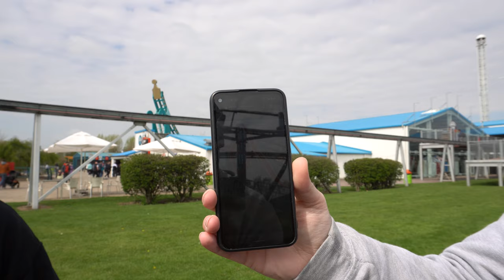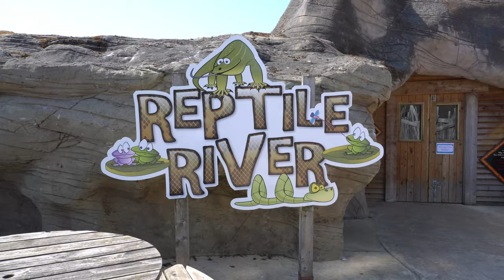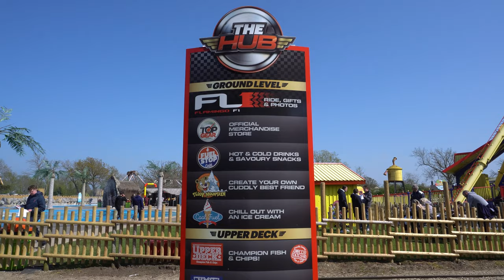Flamingo Land Vlog | April 2022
We went to Flamingo Land Resort in Yorkshire in April 2022 for the first time in three years. In this vlog we share on ride POV's from all of the major roller coasters, including Kumali, Mumbo Jumbo, Velocity and much more, plus we check out the new roller coaster construction, look around the zoo and so much more!

Our Gear;
Panasonic HC-VX980
Sony A6400
RØDE Lavalier GO Professional-grade wearable microphone
RØDE VideoMic
Olympus LS-P4 HI-RES Audio Recorder